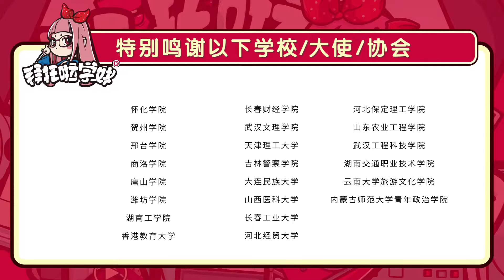【拜托啦学妹】男女通杀的恋爱妙招有哪些？句句都是知识点，还不赶紧收藏马住！！想脱单的小可爱们，学妹只能帮你到这里了😏